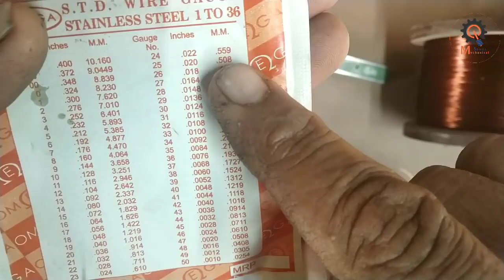winding wire SWG चैक करने का इससे आसान तरीका दुनिया में नहीं मिलेगा मात्र 150₹ में buy Amazon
my multimeter buy amazon

775 moter buy link amazon

775 moter buy link amazon